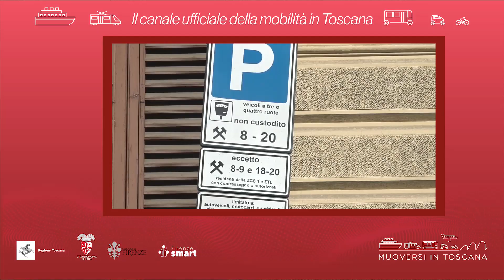Muoversi in Toscana - Edizione delle 9 del 28 settembre 2022